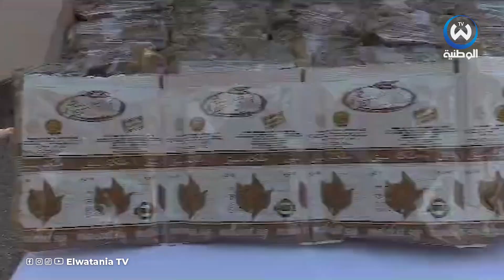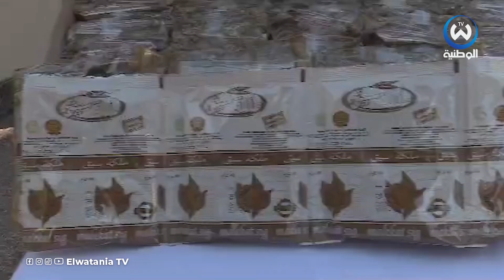درك بجاية يحجز 24 قنطار من الشمة..شاهد ردة فعل المهرب